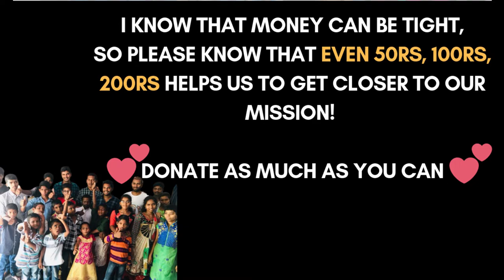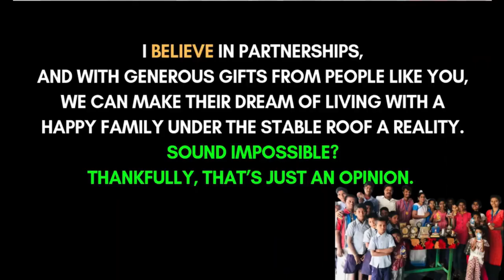My Opinion on Chandra Babu Press meet on Kodela Siva Prasad Rao Suicide | Revathi Jannavarapu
Donate  10rs, 20 rs, 50 rs, 100 rs, 500 rs...Each and every penny counts and this money directly goes to Spandana Home , Jammikunta, Karimnagar, Telangana
Mrs. Goparaju Shobharani,
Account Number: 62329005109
IFSC code : SBIN0020136
Address : Kanaparthi, Jammikunta

NCERT Books Set of Class - 6 TO 12 (ENGLISH MED) for UPSC Prelims/Main / IAS / Civil Services / IFS / IES / ISS / CISF

⭐Free Books With Audible Trail⭐
I Use Multipurpose Foldable Laptop Table (Wood)
Vijay Deverakonda (Rowdy) Favorite Books
Do you need help with Confidence/Vulnerability/ Youtube/Instagram/Finances / Decision Making/Ms in USA - I will share what I learned, How I learned - Please choose convenient time for you

1. The Secret
2. Your One Word
3. Start with WHY
4. Think and Grow Rich
5. Can't Hurt Me
6. The 5 AM Club
7. The 5 Second Rule
8. The 4-Hour Work Week
9. The 10X Rule
10. Becoming
11. The Total Money Makeover
12. I Will Teach You To Be Rich
13. Money Master the Game
14. The Subtle Art of Not Giving a F*ck
15 . The Monk Who Sold His Ferrari

📜Books you will need for GRE , TOEFL & IELTS  📜:
1. Official Gre Verbal Reasoning Practice Questions (Old Edition)
2. The Official Guide to the GRE Revised General Test with CD-ROM, 2nd Edition (Old Edition)
3. Barron`s Essential Words for the GRE
4. 5 Lb. Book of GRE Practice Problems (Manhattan Prep 5 lb Series)
5. GRE Prep Plus 2018: Practice Tests + Proven Strategies + Online + Video + Mobile
6. 1,007 GRE Practice Questions (Graduate School Test Preparation):
7. The Official Guide to the TOEFL Test with 4 Full-length Authentic TOEFL Practice Tests on DVD-ROM with General knowledge Arihant
8. Word Power Made Easy